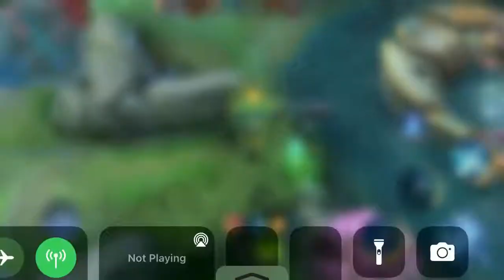Tiktoker’s sa Rank Game 😂 (Dyroth)